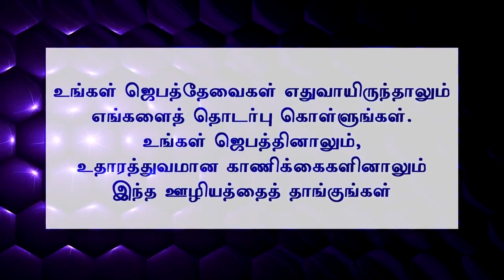Sis.Anuratha Ranjan Devadoss | Prayer Ministry | Jeyam Tv